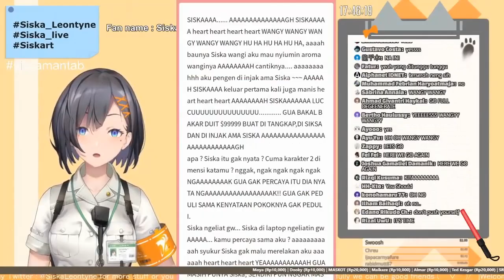【Nijisanji ID Clip】Vtuber Teteh Satpam? Pendatang Baru Nijisanji, Siska Leontyne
Vtuber teteh satpam?
Debut Perdana Siska Leontyne

【 VTuber Indonesia 】Siska First Livestream yey! 【NIJISANJI ID】

Teteh Siska: @SiskaLeontyne

Editing: Maikaze
Thumbnail: Maikaze